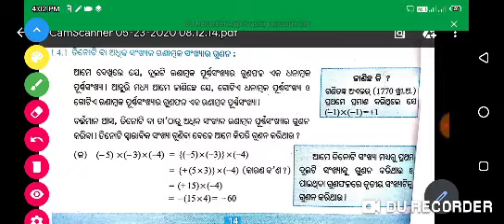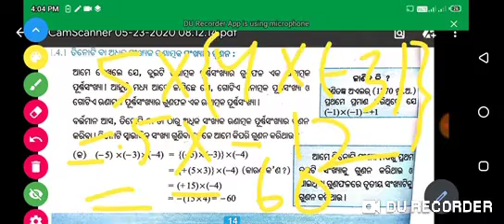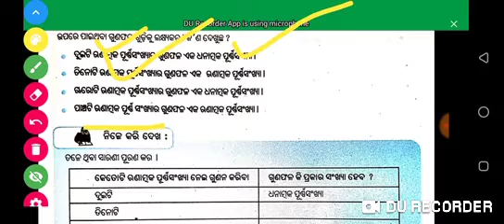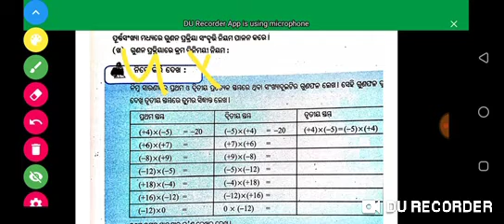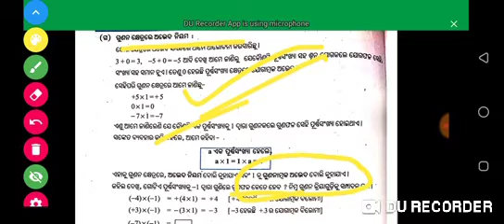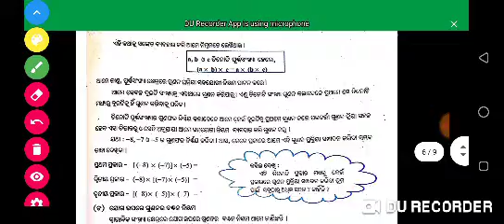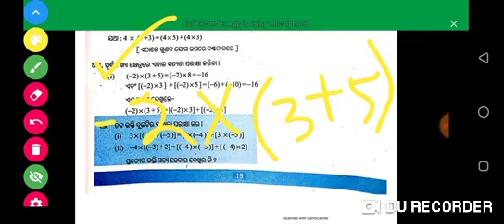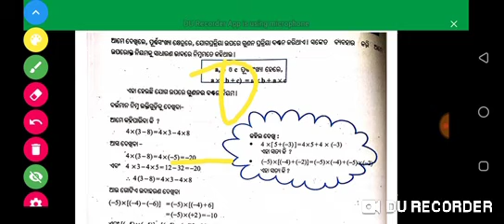7th class math # Odia medium class # purna sankhya ra gunan # by Odia education center ##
Purnasankhya ra gunan
Class 7
Math class,

Social link-
It's a fast, simple, and secure app we can use to message and call each other for free.

Odia medium#
# Odia medium classes#
# Odia Education center#
# mathematics#
# ପୂର୍ଣ୍ଣସଂଖ୍ୟା#
part -1#
# class:-7#
# science classes#
# geography class#
class 6